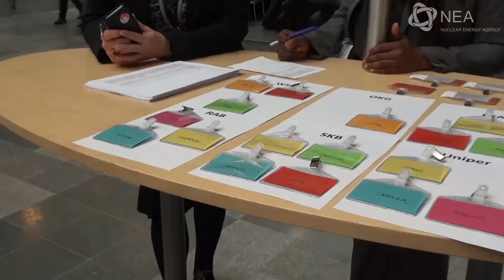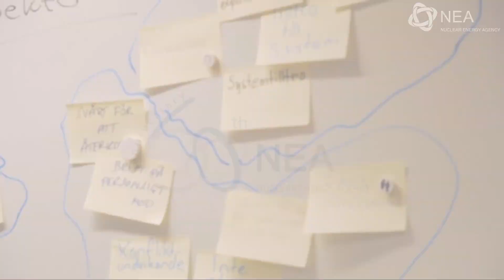Country-specific nuclear safety culture forum, January 2018, Stockholm, Sweden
The influence of national context on nuclear safety culture was the focus of the country specific forum held on 23-24 January 2018 by the Nuclear Energy Agency (NEA) in Stockholm, Sweden, in co-operation with the World Association of Nuclear Operators (WANO) and the Swedish Radiation Safety Authority (SSM). Nearly 50 experts spent one and a half days self-reflecting upon their national cultural attributes in relation to safety culture. They held focus group discussions, analysed data and identified traits relevant to their national context that may strengthen or jeopardise safety. Read more about the forum at oe.cd/NEA-2018-01